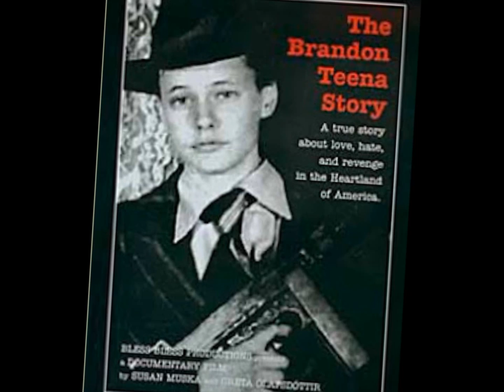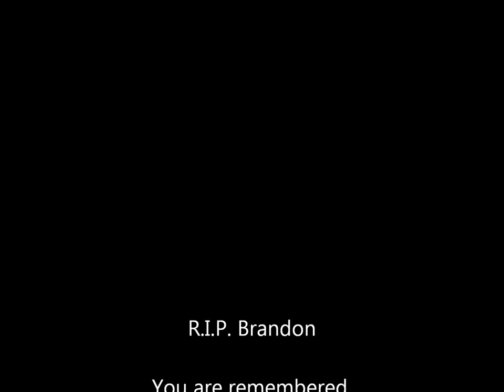Brandon Teena: Far Away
A video about Brandon Teena. The song is Far Away by Nickelback.